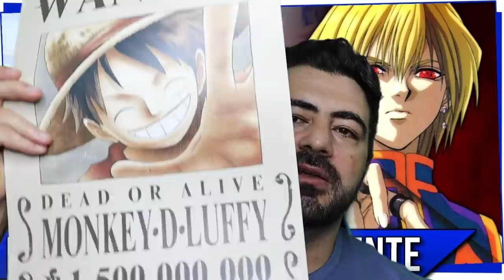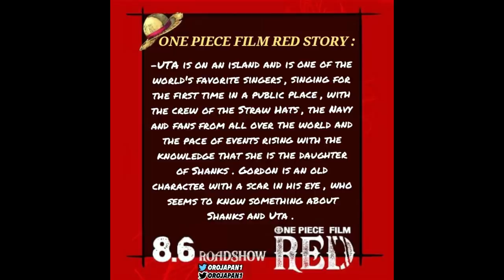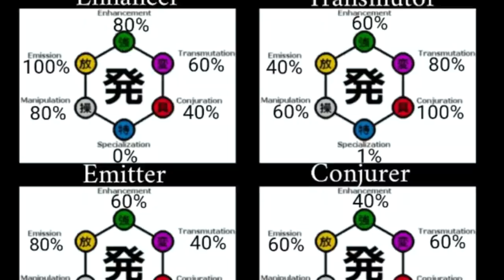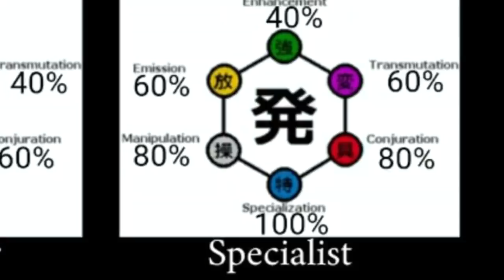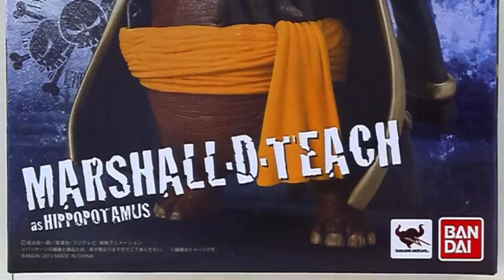A FILHA DE SHANKS CONFIRMADA É CANÔNICA?ROCKS D. XEBEC TEM A MAIOR RECOMPENSA DE ONE PIECE? SBS127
GARANTA OS POSTERS DE PROCURADO(LIMITADO)